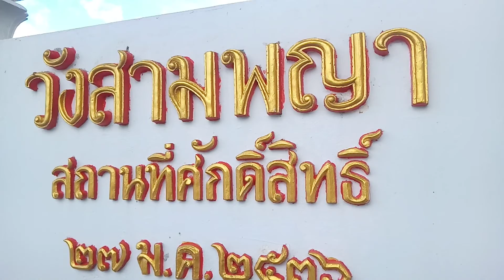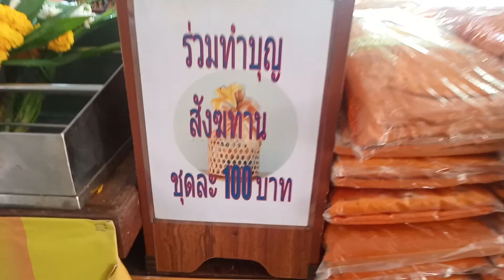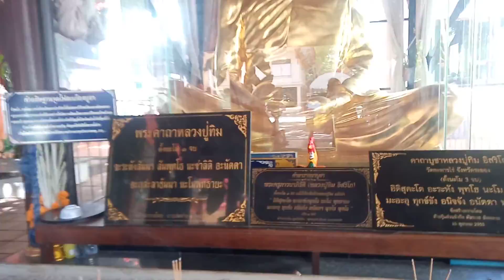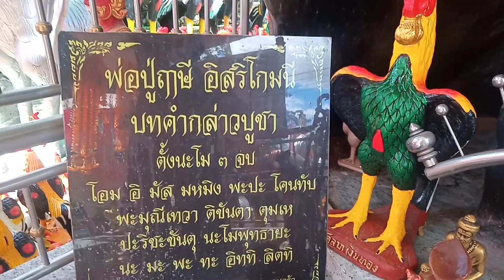ทำบุญ วัดระหารไร่(หลวงปู่ทิม)จังหวัด.ระยอง ธรรมชาติร่มเย็น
วัดอยู่เส้น บ้านค่ายนะคะ